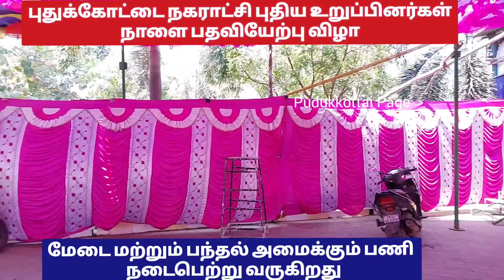நகராட்சி 42 புதிய நகர்மன்ற உறுப்பினர்கள் பதவியேற்பு விழா மேடைபந்தல் அமைக்கும் பணி ஏற்பாடுகள் தீவிரம்